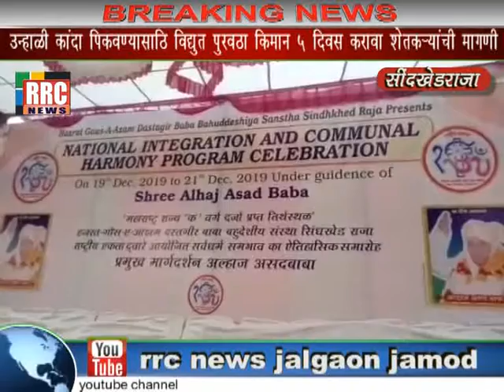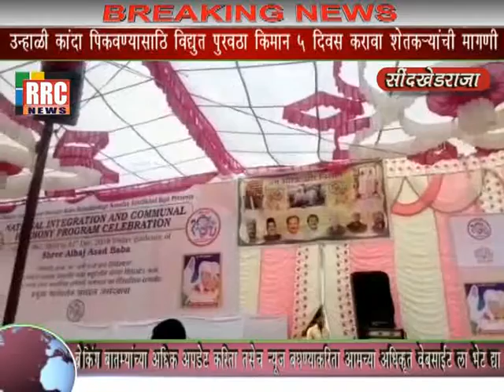9700 लोकांनी घेतला मोफत कर्करोग आणि किडनी रोग तपासणी महाआरोग्य शिबीर चा लाभ